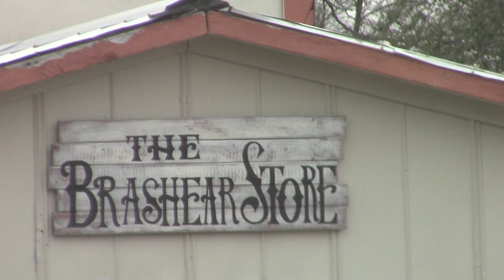Brashear TX Tour Around Town Downtown Small Towns Texas USA Rural Country Living Farm Life Jamesss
More information about Brashear Texas below along with useful website links.

Horse apple (Osage Orange) nutritional supplements...

Osage Orange Essential Oil:

Osage Orange Capsules

Brashear is an unincorporated community located on Interstate Highway 30 and Farm to Market Road 2653 in west central Hopkins County, Texas, United States. Although it is unincorporated, Brashear has a post office (with the ZIP code of 75420), church, farm buildings, a radio building, and other buildings.

History of Brashear...

Brashear was founded in 1868, and it was named for Joseph Brashear, who surveyed the town site with settlement and foundation. The area was part of the Wise Ranch in 1898, when G. W. Mahoney bought the ranch, divided it into small farms, laid out the town site, and donated land for a school, a church, and a cemetery. A post office was established at Brashear in 1899, with W. G. Crain as postmaster. A school opened the same year, and in 1905 it had an enrollment of 149.

By 1914, the town had Baptist, Christian, and Methodist churches, a bank, a newspaper, a telegraph connection, and a reported population of 400. Its population was estimated at 300 in the mid-1920s and 350 in the late 1940s. In 1948 the town had six stores, four churches, a two-teacher school, and a cotton gin.

The population declined during the 1960s to 280 and continued to be reported at that level in 1990 and 2000. In the late 1980s, Brashear had four churches, a factory, a post office, and a number of scattered houses.

Links…
Canon HF R700 video camera:
Excellent inexpensive camera with a bunch of features.
1080p, 60 fps, flip screen, microphone input.
Neewer lapel microphone:
Inexpensive way to up audio quality tremendously.

Great free or inexpensive tools to help grow your channel.

Filmed in English from Dallas Texas USA